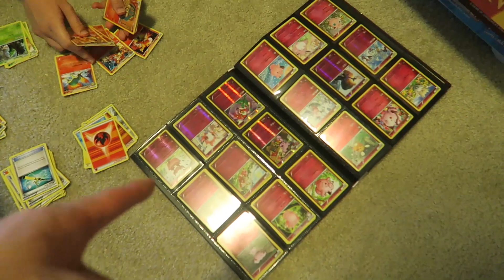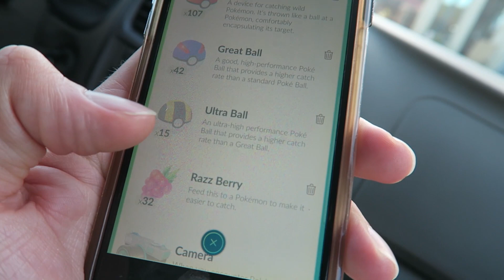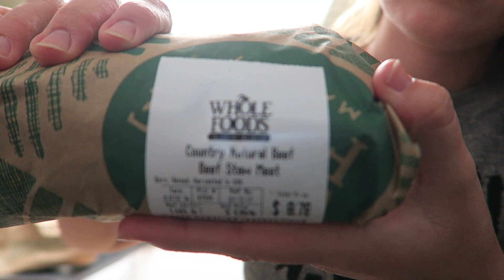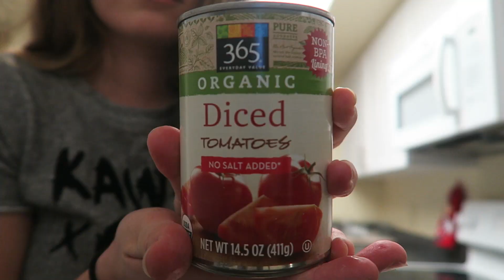Are you gonna pee on it? BUSTER THE POKEMON, THE BEACH EPISODE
★My Links★